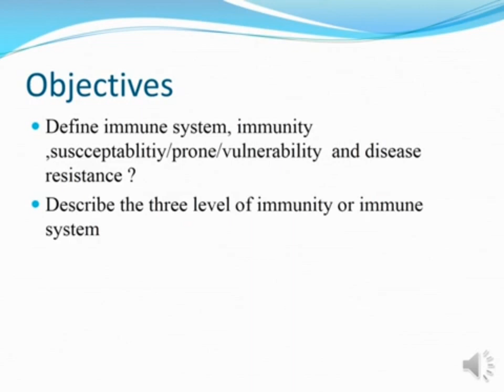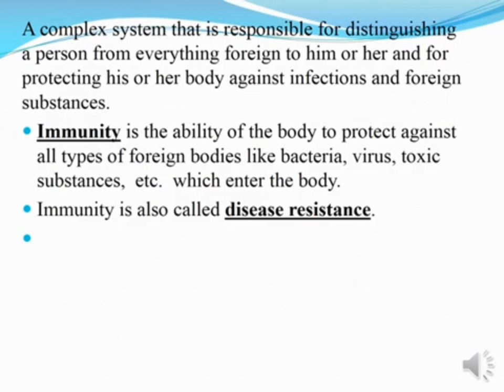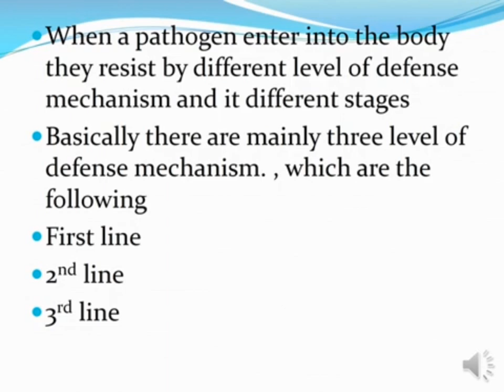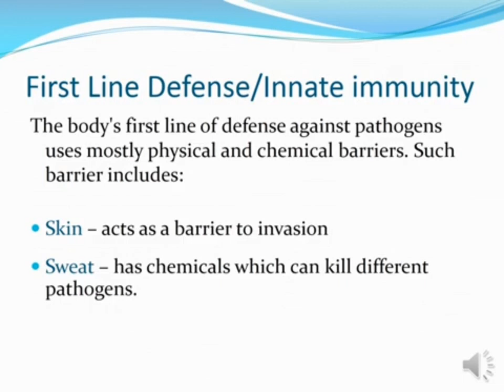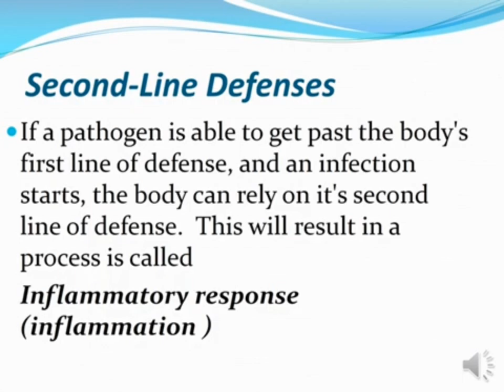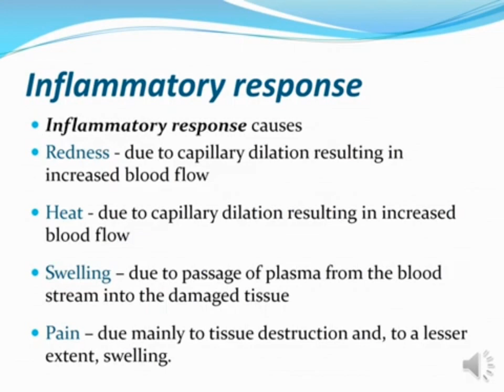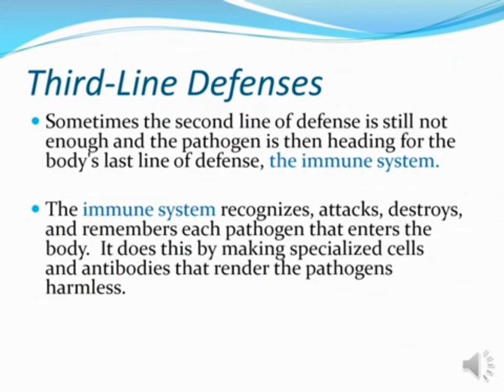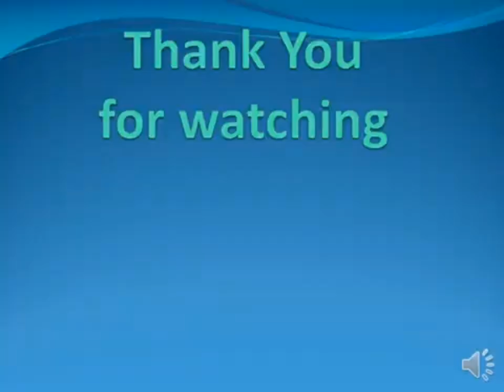Microbiology /Immune System /Level of Immunity for BSC Nursing